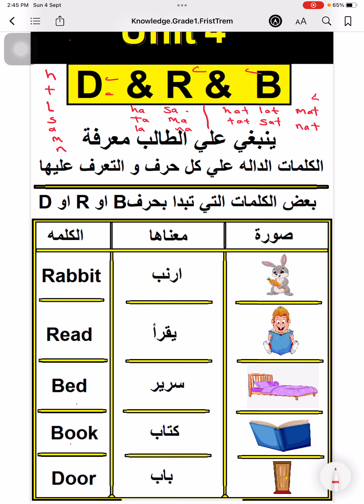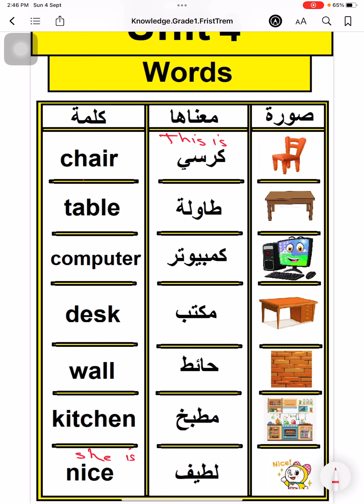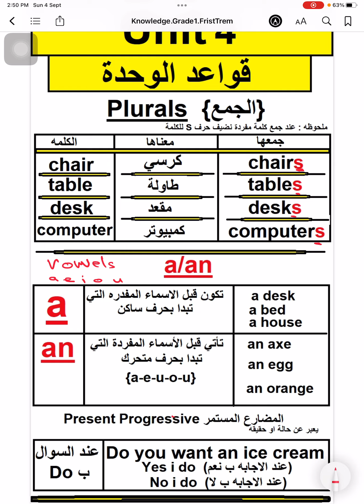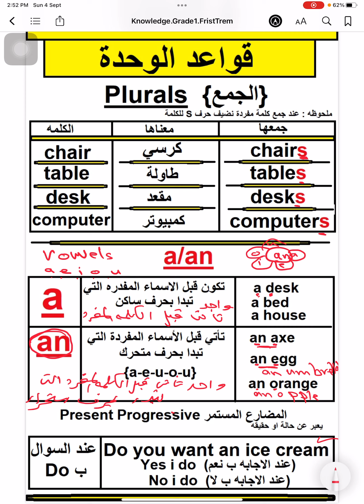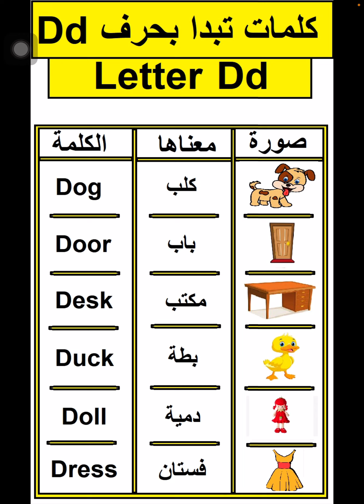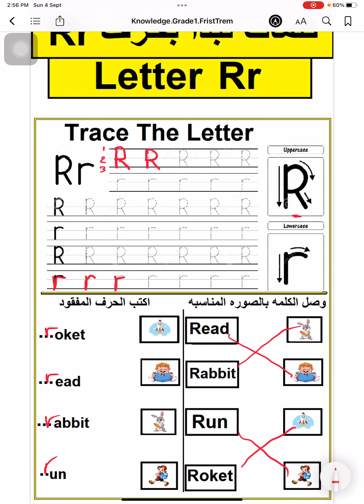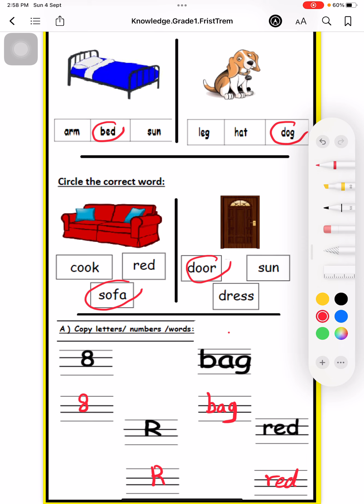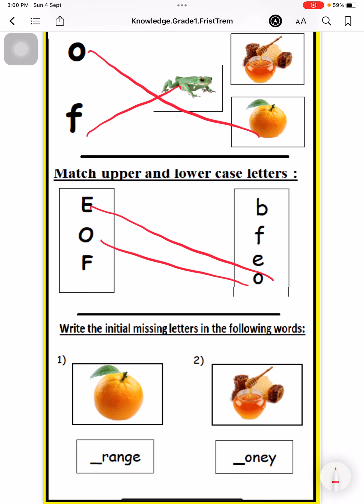الصف الاول ابتدائي : شرح كامل للوحدة الرابعة مادة الانجليزي Unit 4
للحصول على المذكرة الرجاء التواصل على الرقم التالى :- 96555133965+